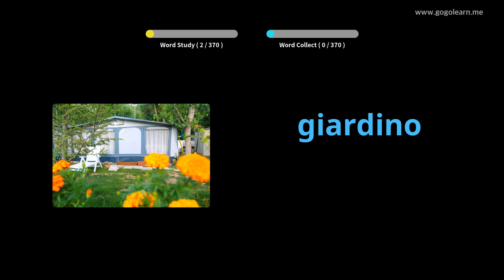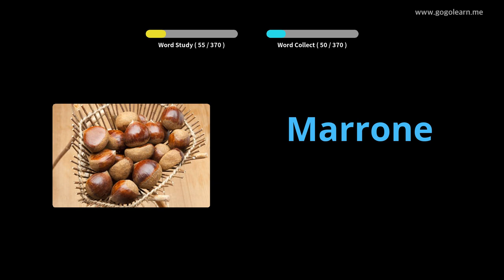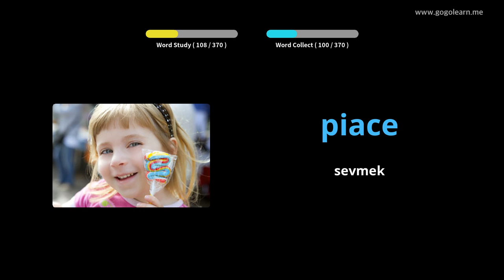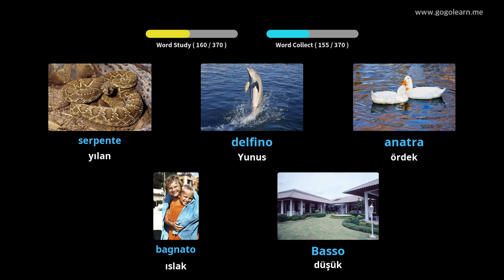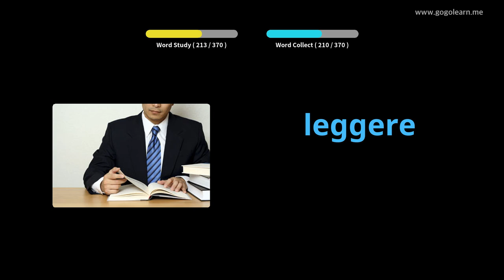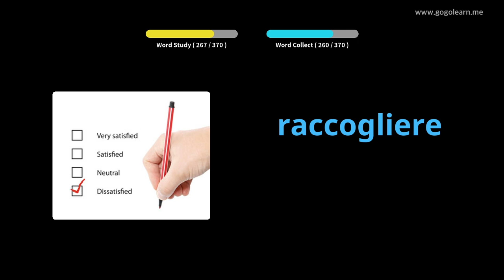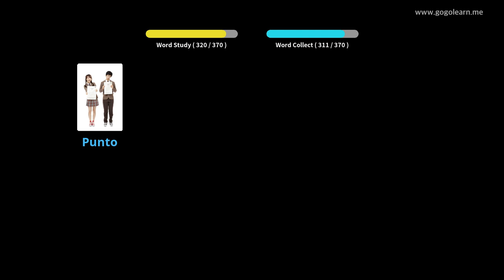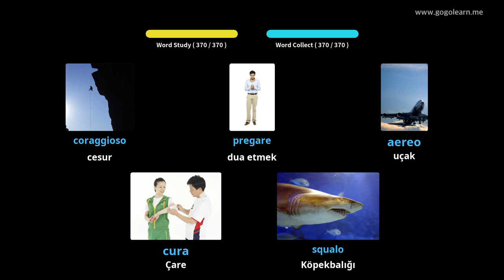İtalyan Resimlerle Öğrenin | İtalyan Kelime Bilgisi Temel Çocuklar | Golearn